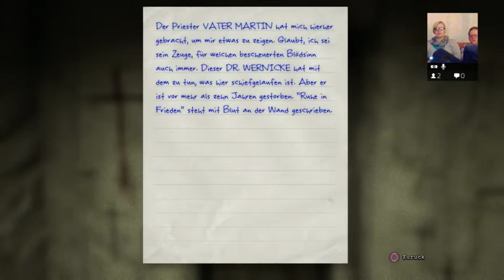Horror Let´s play Outlast-Gebrüder Schniedel und Wutz...5/14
Ilirious und Emmi begleiten den Journalisten Miles Upshur in eine Nervenheilanstalt und begegnen dort dem Unvorstellbaren. Aber seht selbst...